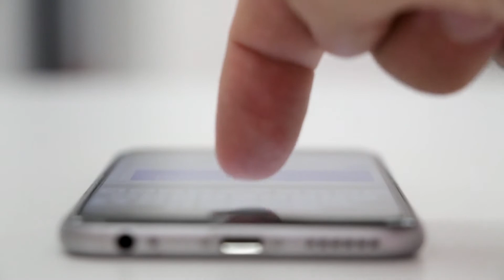XX Octubre Corto. Degustación de arroz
La Puerta Munillo acogió el pasado sábado una degustación de arroz enmarcada en los actos del Festival de Cine Octubre Corto. Una cita con la gastronomía que caldeó el frío ambiente del sábado y a la que acudieron numerosos arnedanos y visitantes.